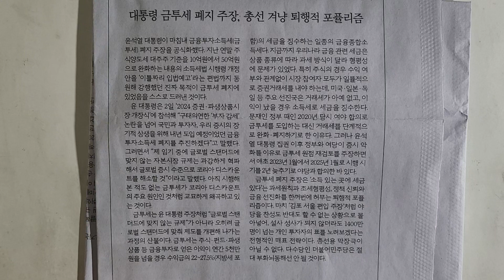사설 읽기 ㅡ 대통령 금투세 폐지 주장, 총선 겨냥 퇴행적 포퓰리즘